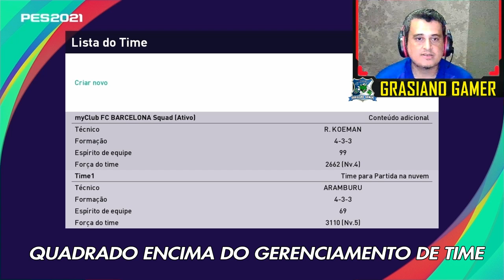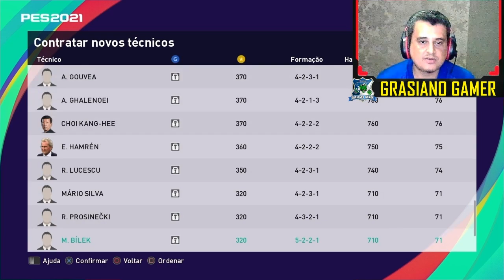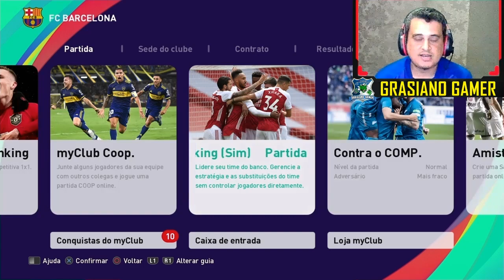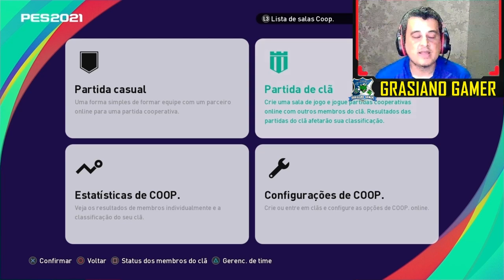PES 2021-TUTORIAL COMPLETO 1200 MOEDAS MYCLUB GRÁTIS/APRENDA A FAZER TODAS AS MISSÕES-MUITO FÁCIL